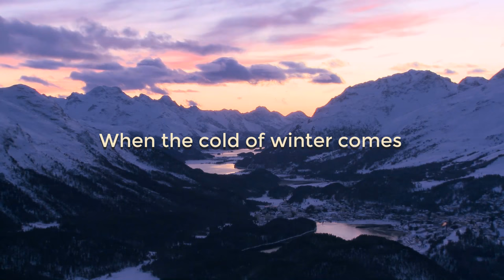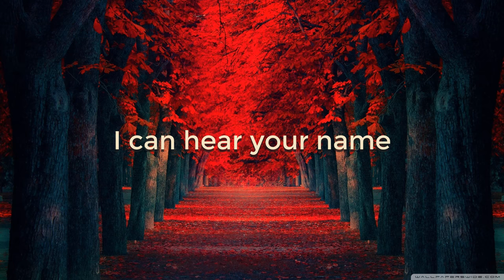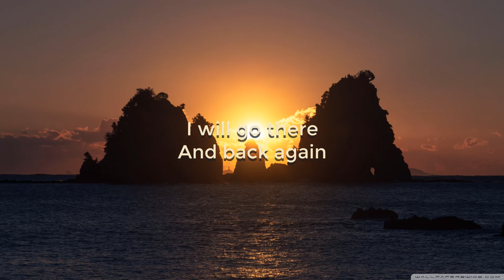In Dreams - Lord of the Rings with Lyrics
This beautiful song is from Lord of the Rings, the lyrics are written by Howard Shore and his wife for the Lords of the Rings films. This was sung by a boy church choir. This song is eternal bliss.